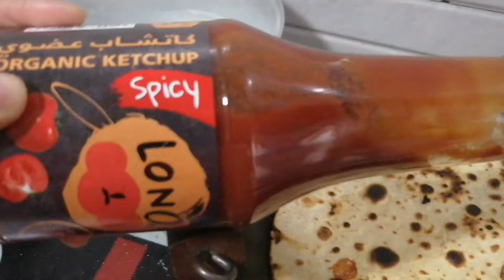Snacks in 2 minutes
Healthy food recipe for your child and You.